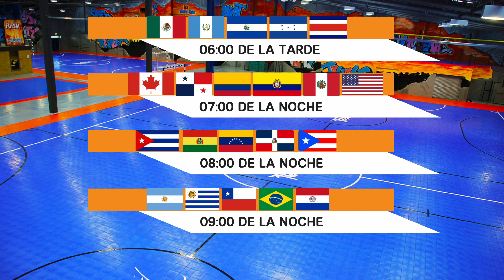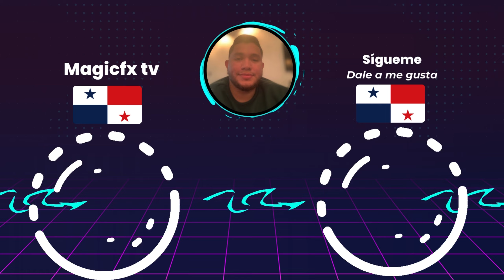⚽️Costa Rica vs Cuba⚽️Dónde Ver El Partido EN VIVO|Campeonato de Futsal de la CONCACAF 2024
En este video les estaré mostrando todo acerca de los horarios como tambien donde podrán ver el partido de cuartos de final entre Costa Rica vs Cuba en el Campeonato de Futsal de la CONCACAF 2024.